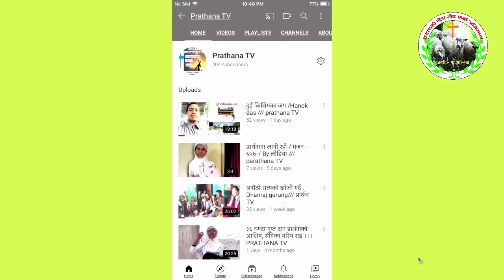अन्धकार बाट फर्केको हु // बिष्णु राम प्रजा /// PRATHANA TV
INTERVIEW WITH PS. BISHNU RAM Parja
PRATHANA  TV
interview# Bishnu praja#